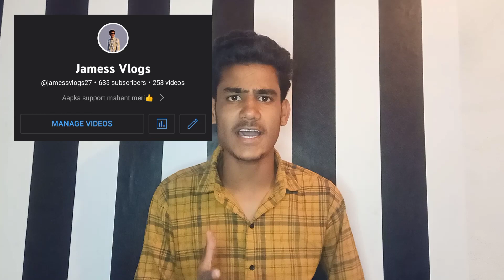Thank you 2023❤️😊|| Jamess vlogs🔥 lifestylevlog #2023#youtubeindia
Thank you 2022❤️😊|| Jamess vlogs🔥 lifestylevlog #2023#youtubeindia

Rajasthan Udaipur
JAMESS VLOGS ⚡